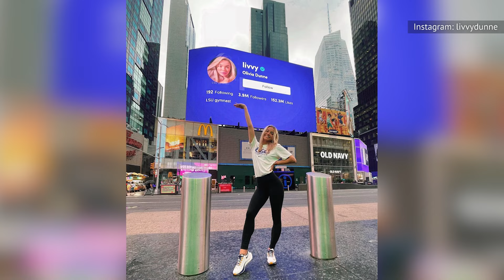Gymnast Olivia Dunne Has Had Quite The Transformation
Oliva Dunne is one of the most followed college athletes on social media — but success wasn't handed to her. From racking up medals to raking in millions, Dunne's rise to the top was filled with lots of hard work and dedication.

Becoming a gymnast | 0:00
Skill level increased rapidly | 1:12
Serious about social media | 1:51
Impersonated on Instagram | 2:43
Junior National Team | 3:28
Olympic dreams cut short | 4:40
Louisiana State University | 5:41
Viral beach videos | 6:44
Celebrating NIL rule change | 7:49
Music video and ESPYs | 9:03
Slammed The New York Times | 10:06
Swimsuit model | 11:17
Dating a pro baseball player | 12:27
Launching brand | 13:32